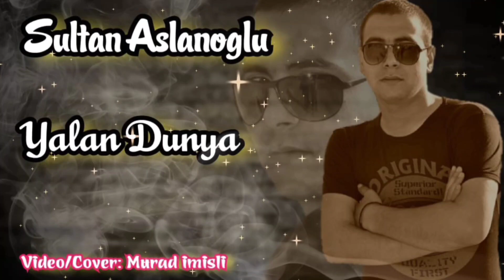Sultan Aslanoglu Yalan Dunya 2021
İfa: Sultan Aslanoglu
Eserin adı: Yalan Dunya
Söz: Sultan Aslanoglu
Musiqi: Ayeddin İbrahimov
Aranje: Yusif Ehmedli
Mix/Mastering: Yusif Ehmedli

DİQQƏT:

Başqa Kanallarda Yayımı Qadağandır
Əks Halda Xəbərdarlıqsız Şikayət Olunacaq

Kanala: Abonə Olun Və Ən Yeni Mahnılar Sizə Gəlsin

AzerbaycanTurkiye NurlanOrdubadli PervizBulbule Canan DamlaTurkan Elizade Uzeyir Mehtizade Yusif Ehmedli Tural Davutlu Zeyneddin Seda Vefa Serifova Nefes TalibTale İbrahimTatlises Alisan Xumar Qedimova Nazenin İlkin Cerkezoglu Sultan Aslanoglu Nuri Serinlendirici Aksin Fateh AzeriMusic Yeni Mahnilar2021 Mahnilar2021 QemliMahnilar Ayriliq Mahnilari Whatsapp İnstagram TikTok Facebook Mustafa Ceceli Ekin Uzunlar Arb Xezertv Spacetv Dunyatv Xeberler Aygul Seferova Sebnem Tovuzlu Elnur Valeh Felaket Tural Sedali Oruc Amin Mensur Naxcivanli Metis Naxcivanli Serur Toylari Şen Mahnar2021 Toy Mahnilari Avar Reqsleri Remix Mahnilar2021 Resad Dagli Remis Baloglan Esrefov Eflatun Qubadov Manaf Agayev Asiq Eli Elnare Abdullayeva Deniz Zarur Kamal Reqsane Aysun Musiqili MeyxanalarTurkan Elizade Uzeyir Mehtizade Yusif Ehmedli Tural Davutlu Zeyneddin Seda Vefa Serifova Nefes TalibTale İbrahimTatlises Alisan Xumar Qedimova Nazenin İlkin Cerkezoglu Sultan Aslanoglu Nuri Serinlendirici Aksin Fateh AzeriMusic Yeni Mahnilar2021 Mahnilar2021 QemliMahnilar Ayriliq Mahnilari Whatsapp İnstagram TikTok Facebook Mustafa Ceceli Ekin Uzunlar Arb Xezertv Spacetv Dunyatv Xeberler Aygul Seferova Sebnem Tovuzlu Elnur Valeh Felaket Tural Sedali Oruc Amin Mensur Naxcivanli Metis Naxcivanli Serur Toylari Şen Mahnar2021 Toy Mahnilari Avar Reqsleri Remix Mahnilar2021 Resad Dagli Remis Baloglan Esrefov Eflatun Qubadov Manaf Agayev Asiq Eli Elnare Abdullayeva Deniz Zarur Kamal Reqsane Aysun Musiqili Meyxanalar basavik mahnılar 2020 blatnoy mahnılar 2020
‌Son cixan mahnılar 2020 teze cixan mahnılar 2020 cox gozel mahnilar 2020 dans mahnilar 2020 disko mahnilar 2020 dj mahnilar 2020 damla yıgma mahnılar 2020 en son mahnilar masin mahnilari 2020 dərdli mahnilar 2020 dini mahnilar 2020 en yeni mahnılar 2020 hit mahnılar 2020 en super mahnilar 2020 en xit mahnilar 2020 xarici mahnilar 2020 yigma xarici mahnilar 2020 xarici pop mahnilar 2020 Turk mahnilari 2020 mahnilar xarici bass 2020 mahnilar azeri bass 2020 mahnilar rus 2020
‌ Whatcapp Statuslar 2020 instagram statuslar 2020 arabic dance 2020 ereb mahnisi 2020 musiqili meyxana 2020 ereb mahnisi 2020 Talib Tale 2020 Orxan deniz 2020 aydin sani perviz bulbule 2020 turkan velizade 2020 damla 2020 Vasif ezimov 2020 sevil sevinc 2020 roya 2020 mena aliyev 2020 sebnem tovuzlu 2020 mahni 2020 en son mahni 2020 pizdes damara isdeyen mahnilar 2020 kayf mahnılar 2020 nese hakqinda mahnilar 2020 tural davutlu 2020 tural sedali 2020 canan 2020 aynur sevimli 2020 korona Corona namiq qaraçuxurlu Dəhsət Qemli mahnılar sakit semedov sintezator hidayet production piano mahnilar tofiq mirzeyev toy ucun disko mahnilar 2020 toylar 2020 pencu səs 2020 mehkeme 2020 baki 2020 istanbul 2020 ankara 2020 hüzünlü sarki 2020 sarkilar 2020 o ses turkiye 2020 atv xezer xeber ans ictimai TV dunya tv 2020 agca goyceli 2020